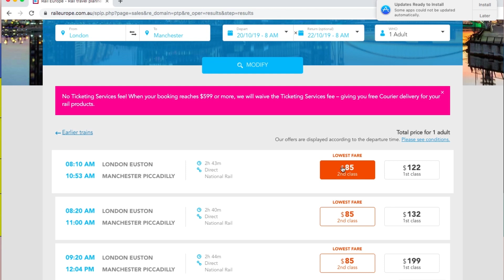am i done